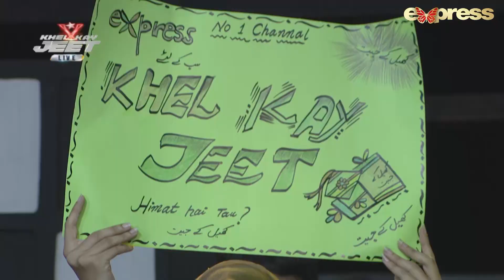Khel Kay Jeet With SheheryarMunawar | EP 22 | Part 1 | ExpressTV | I2K1N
KhelKayJeet With SheheryarMunawar | EP 22 | Part 1 | ExpressTV | I2K1N